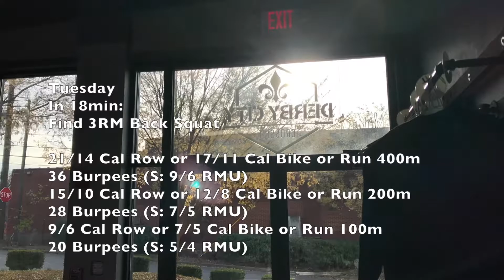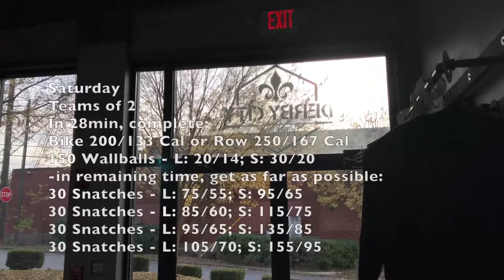Winter Transformation w/ Coach Scooter | Weekly Programming | Derby City CrossFit